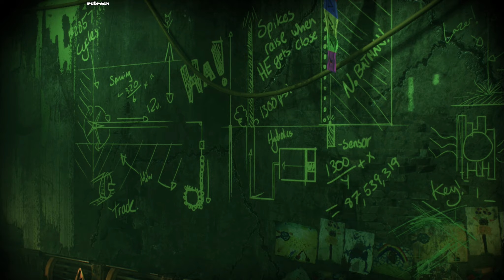Batman Arkham Knight - Riddler's Revenge - Final Exam